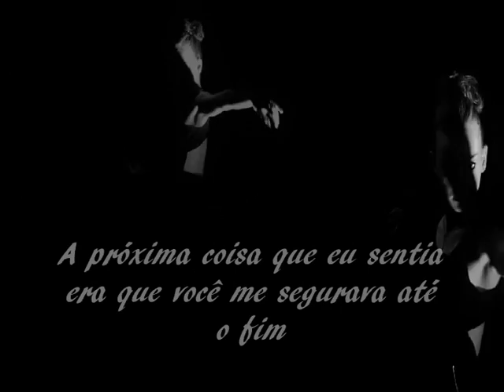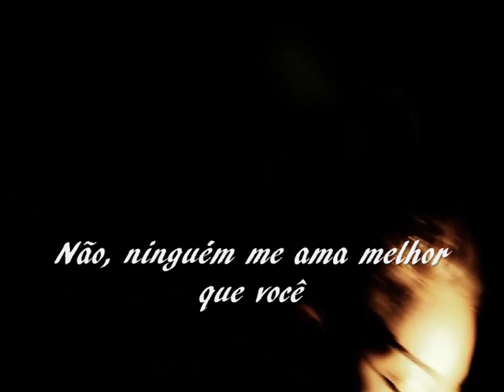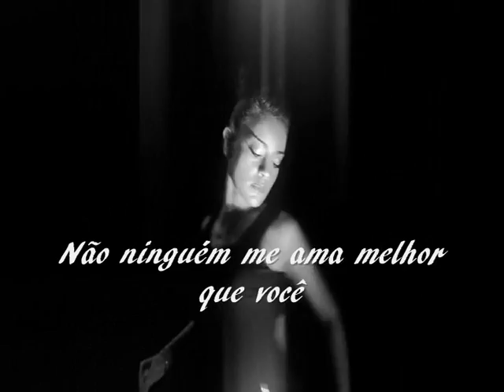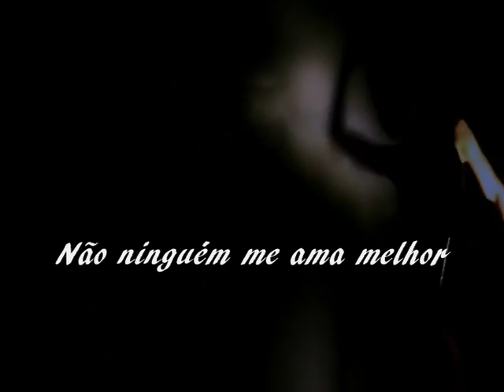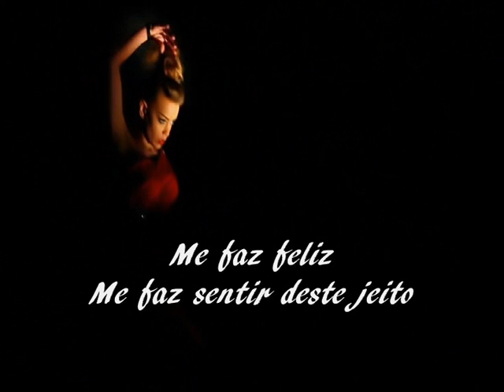Ain't Nobody --- Chaka Khan --- trad.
Composição: David Hawk Wolinski